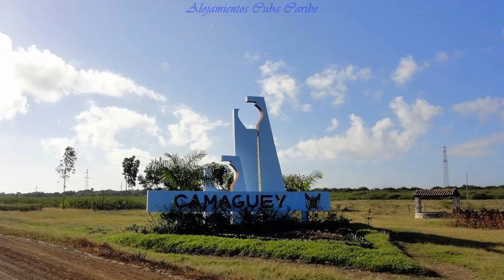Casa de Renta Luz María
Nuestro hostal o casa de renta atendido por su propia dueña, brinda alojamiento desde 1999 siendo una de las primeras casas familiares en alojar turismo extranjero. Se trata de una acogedora casa de estilo colonial con una excelente ubicación en zona céntrica (a solo 100mts del parque principal Ignacio Aramonte, del Museo Casa de Finlay y el conocido centro musical recreativo La casa de la Trova).
Ofrecemos a nuestros invitados dos habitaciones completamente equipadas (baño privado, TV, aire acondicionado y minibar), ademas de contar con una encantadora terraza donde podrás reponer fuerzas luego de un largo día, al ritmo de las típicas sillas mecederos. Entre los servicio de los cuales podrás disponer, contarás con desayunos completos de frutas y zumos tropicales, almuerzos y cenas con productos locales frescos (carnes, pescados y mariscos) de acuerdo a tu gusto pero siempre con nuestro típico toque Cubano.